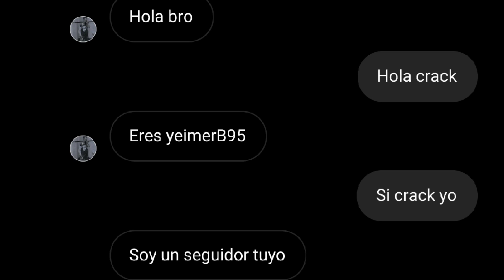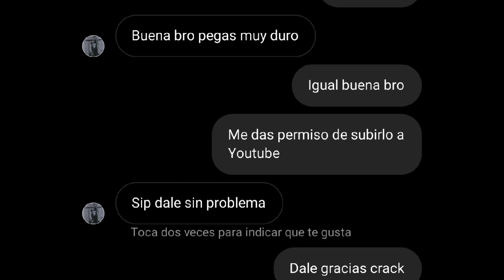seguidor me escribe al insta y me reta a un pvp 😮 esto fue lo que paso😈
10 likes y traigo configuracion para Xiaomi pasado mañana